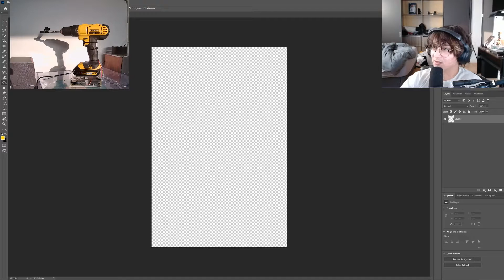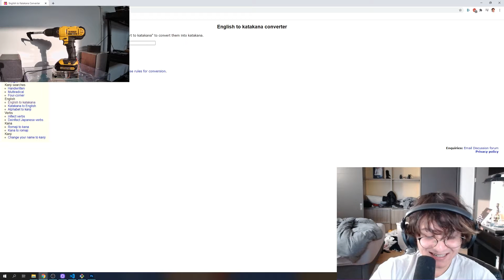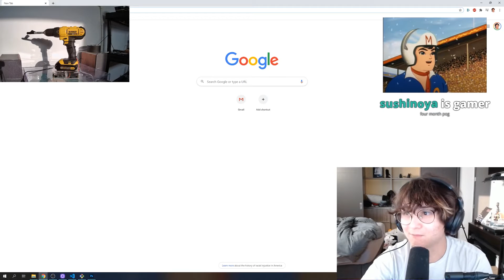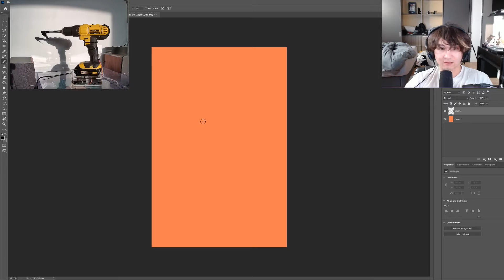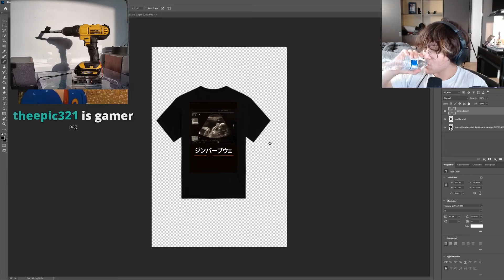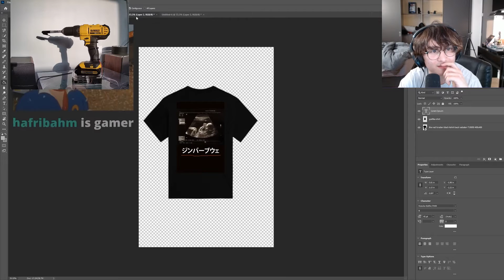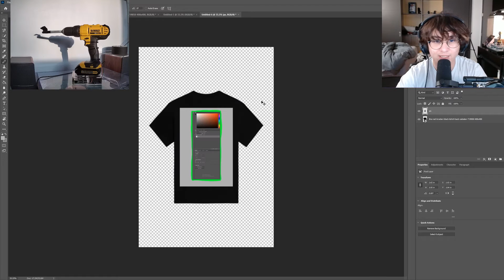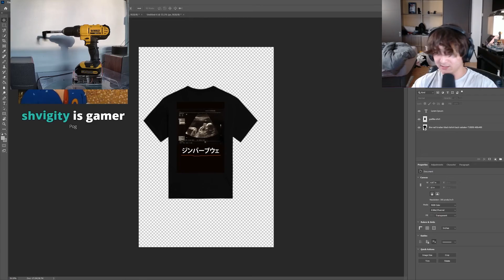VODs Summary: Michael Reeves Designing New Merch | Piss Cup Project Working